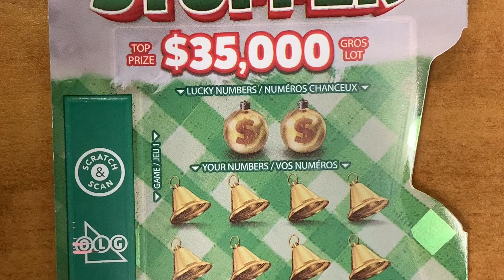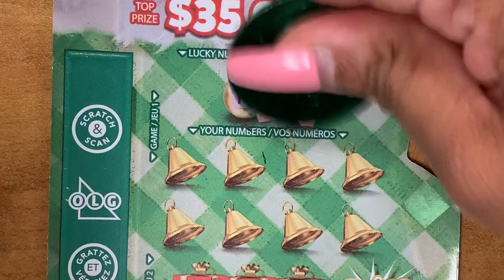Stocking stuffer OLG scratch ticket Ontario lottery and gaming